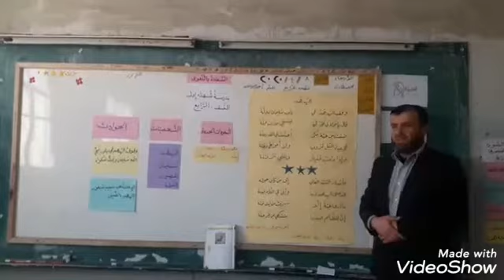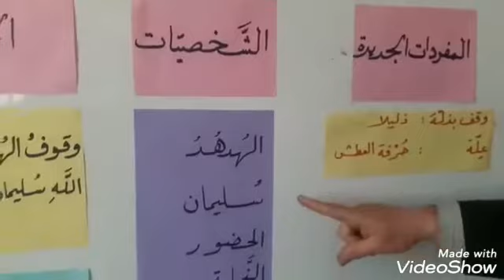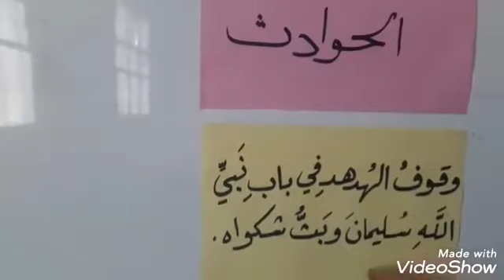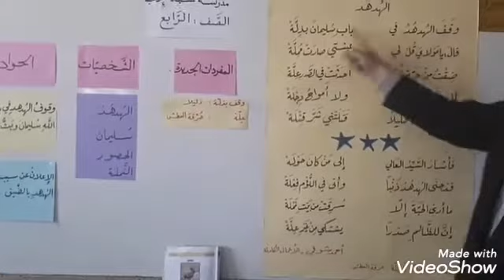مادة عربي صف رابع درس الهدهد